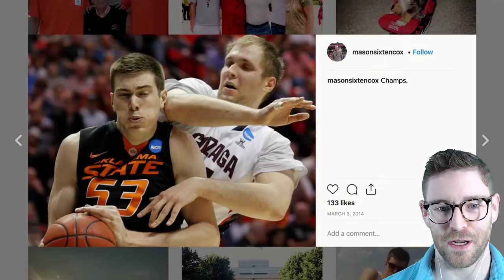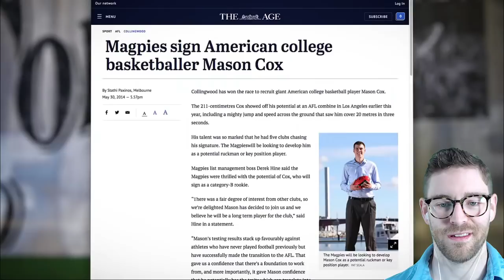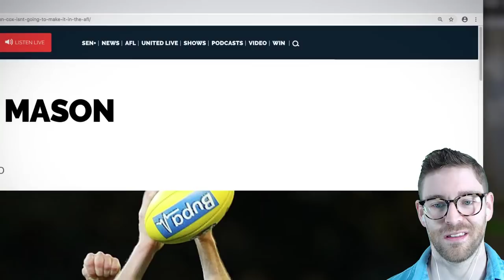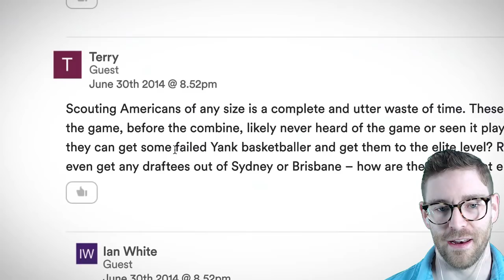American REACTS to AFL | Mason Cox's AFL Story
This reaction video is to Mason Cox's journey to the AFL.  There are suggested matches we will be watching in the near future, but this was a highly requested video.

--Posting videos I can't share on YouTube
--Providing a way for you to more directly influence which videos I react to
--Sharing a common goal of sending me to the 2019 Rugby World Cup (and/or other international rugby matches)

I can guarantee that all money contributed up to the 2019 RWC will go towards sending me to a rugby match.  If we can't get it done in time for the World Cup, then I will save it for another event.